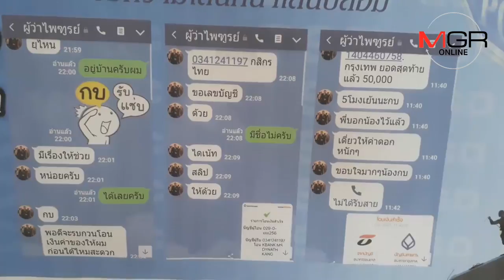กะเทยแสบปลอมไลน์ผู้ว่าฯ จ.มุกดาหาร หลอกยืมเงินคนสนิทกว่า 3 แสน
11/09/2018 กะเทยแสบปลอมไลน์ผู้ว่าฯ จ.มุกดาหาร หลอกยืมเงินคนสนิทกว่า 3 แสน